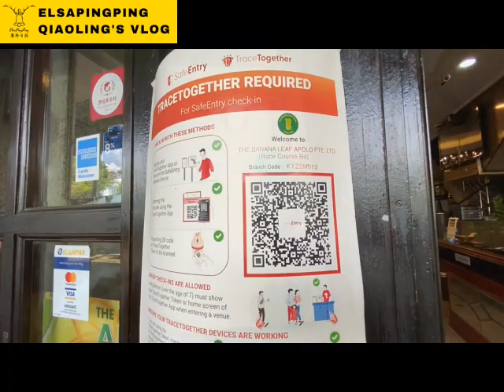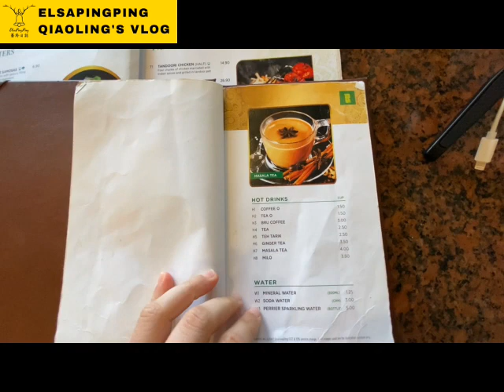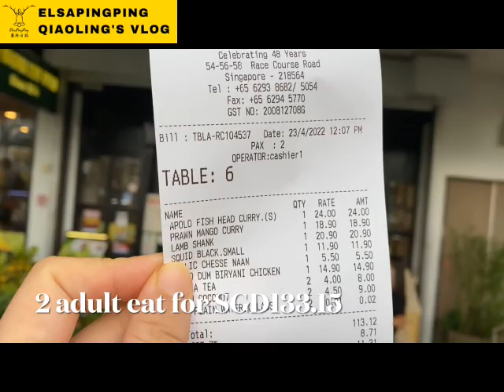The Banana Leaf Apolo Indian restaurant in Singapore Fish Head Curry 南印料理老店在新加坡小印度區咖哩魚頭必點| 蕎羚日誌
這次為了追星追來新加坡小印度區，想要跟喜歡的男演員溫昇豪James Wen體驗吃一樣的餐廳，所以特意來The Banana Leaf Apolo 探店，做我的美食影片。The Banana Leaf Apolo 是一間歷史悠久的南印度餐廳，創始於1974年，在新加坡相當有名，也開了很多分店，但是還是總店的生意最好，最道地，最好是事先訂位以防萬一，餐廳內客人百百種，除了印度人之外，像是華人、白人、觀光客都會來這用餐。這裡點餐不用擔心語言問題，有華人、印度人、馬來人、越南服務生幫你介紹餐點，所以點餐不是困難事情。另外，如果不是大胃王，最好是跟三五好友一起來吃，一個人不建議來，沒辦法點很多樣菜，或是一個人來吃可以點他們的套餐料理。這裡最棒的是你白飯、印度香米、薑黃飯可以無限添加；所以如果只點一樣咖哩，配任何一種飯就可以吃很飽了。

地址: 54 Race Course Rd, Singapore 218564 (在小印度區竹腳中心附近)，搭捷運者可以到小印度站 Little India MRT station下車走過來5~10分鐘左右。開車者可以停餐廳門口道路，記得先繳費否則會被開單補繳不划算。

營業時間Open hours: 10:30 am - 10:30 pm